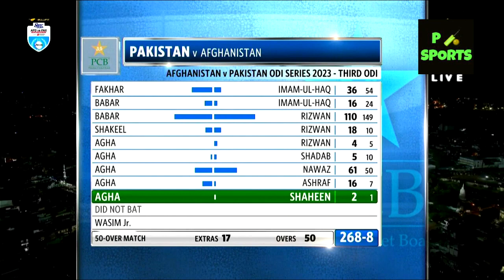3RD ODI PAKISTAN VS AFGHANISTAN FULL HIGHLIGHTS